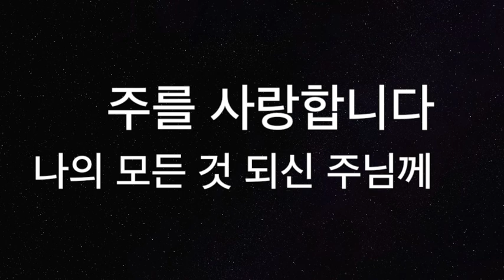[찬양MR] 주를 찬양하며